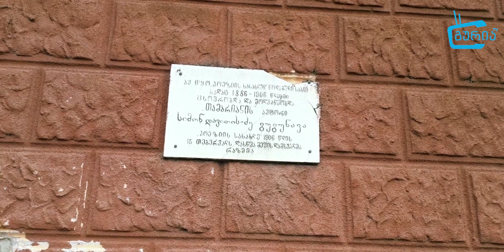ოზურგეთი, სოფელი ნაგომარი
ვიდეო პროექტის "ახალგაზრდები რეგიონის განვითარებისთვის" ფარგლებში, გუგა ძნელაძემ მოამზადა